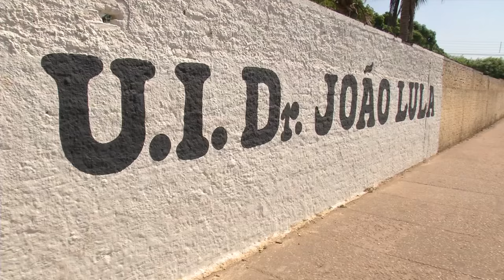Estudantes são assaltadas na porta da escola João Lula